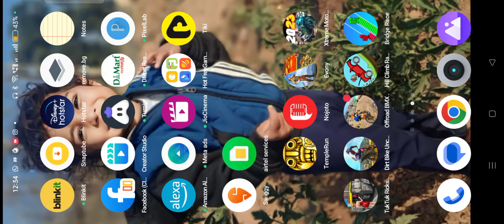cycle stunt | साइकल